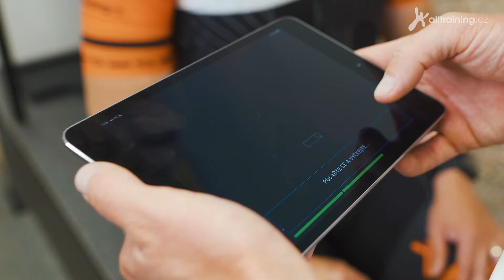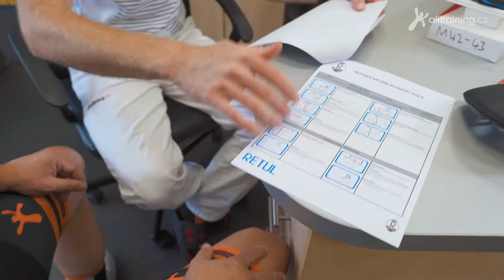Nastavení cyklistického posedu - Retül Fit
NA KOLE SPRÁVNĚ, ZDRAVĚ, BEZ BOLESTI A S VYSOKÝM VÝKONEM! NASTAVÍME VÁM POSED NA MÍRU A ZBAVÍME VÁS VŠECH NEBLAHÝCH POCITŮ PŘI DELŠÍ JÍZDĚ NA KOLE.

Pomocí komplexního programu Retül Fit a měřicí stolice Retül se budeme snažit Vás usadit na kolo pohodlně s efektivním přenosem síly do pedálu tak, abyste se na kole cítili fajn a nepoškozovali si na něm zdraví. Nastavíme Vám posed na silničním, horském nebo časovkářském kole. Nemáte-li kolo, nevadí, změříme Vás na speciální stolici Retül a doporučíme vhodnou velikost kola jakékoli značky. Pomocí snímačů na Vašem těle získáme digitální analýzu pohybu a správně Vás na kole usadíme. To ocení nejen vrcholoví sportovci, ale i řada běžných cyklistů, kterým zkušení fitteři nastaví správnou pozici.